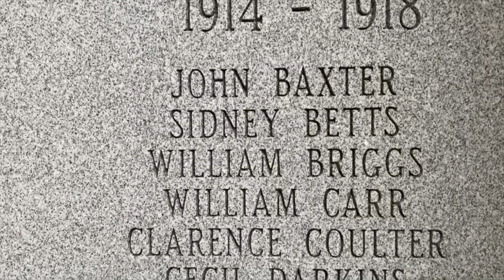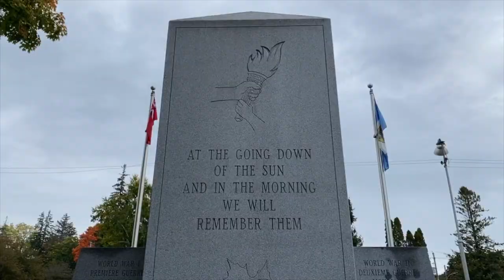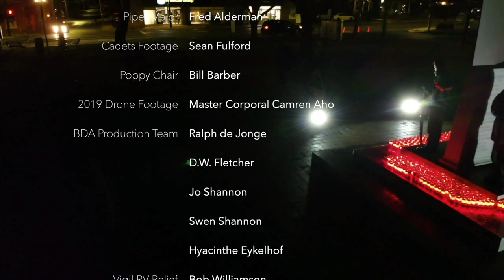Brighton Cadet Vigil 2020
This year Brighton, Ontario's Candle Light Vigil cannot take place due to COVID 19. Instead we reflect on its history and the importance to the participants.